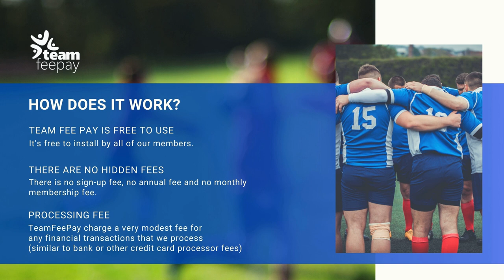Sligo Rovers | Fan Season Preview | 2021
Paul is joined by Mark Halton to discuss SligoRovers in the latest season preview, speaking about last season, the ins and outs and re-signed and where they can expect to end up at the end of the season, and where he would like to see Sligo to finish. Where do you think Sligo will finish?